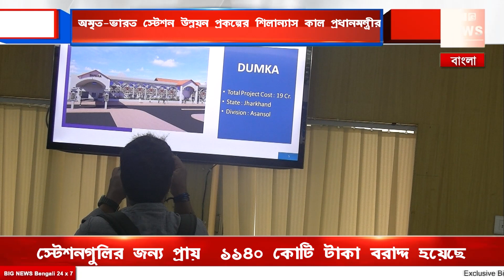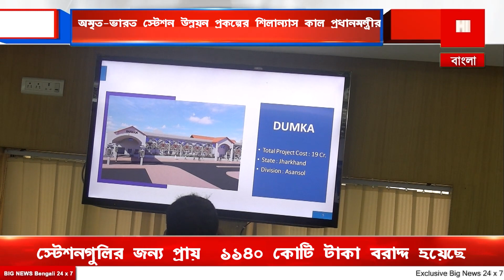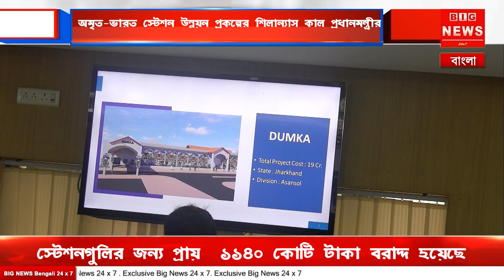অমৃত-ভারত স্টেশন উন্নয়ন প্রকল্পের শিলান্যাস কাল প্রধানমন্ত্রীর।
আগামী ২৬ শে ফেব্রুয়ারি ভার্চুয়াল মাধ্যমে প্রধানমন্ত্রী নরেন্দ্র মোদি সারা দেশের একাধিক রাজ্যে অমৃত-ভারত প্রকল্পে ৫৫৪টি স্টেশন ও  ১৫০০ ওভারব্রিজ , আন্ডারপাস শিলান্যাস করবেন। ওই কর্মসূচিতে রয়েছে রাজ্যে পূর্ব,  দক্ষিণ-পূর্ব এবং উত্তর সীমান্ত রেলের প্রায় ৪০টি স্টেশনের ভোলবদলের  জন্য প্রায় ২ হাজার কোটি টাকা বরাদ্দ করেছে রেল। রেলের আরও দাবি অমৃত-ভারত প্রকল্পের মধ্যে পূর্ব এবং দক্ষিণ-পূর্ব রেলের মাঝারি মাপের স্টেশনগুলির জন্য প্রায়  ১১৪০ কোটি টাকা বরাদ্দ হয়েছে। এছাড়াও একমাত্র ব্যান্ডেল স্টেশনের সৌভাগ্যে জুটেছে ৩০৭কোটি টাকা। স্টেশন উন্নয়নে রেলের পদক্ষেপ , ভূমিকা ও পরিকল্পনা জানাতে গিয়ে শনিবার এক সাংবাদিক সম্মেলনে পূর্ব রেলের জিএম মিলিন্দকুমার  দেওসকর জানান বাংলার একাধিক স্টেশন ঢেলে সাজতে চলেছে। উল্লেখযোগ্য স্টেশনগুলি হল শিয়ালদহ ডিভিশনের বনগাঁ , বারাসাত , দমদম গেদে ,কল্যাণী ,মধ্যমগ্রাম,  সোনারপুর এবং হাওড়া ডিভিশনের বালি চন্দননগর ডানকুনি সাঁইথিয়া ইত্যাদি। তিনি আরো বলেন শিয়ালদা স্টেশনের ২ ৩ ও ৪ নম্বর প্ল্যাটফর্মের দৈর্ঘ্য বৃদ্ধির কাজ আগামী মে মাসের মধ্যে শেষ হয়ে যাবে।৯ কোচোর বদলে ১২ কোচের লোকাল ট্রেন চালানো হবে